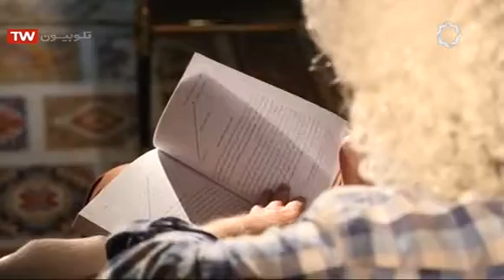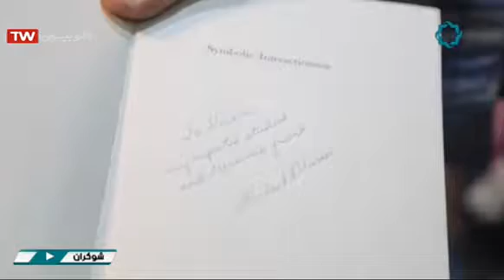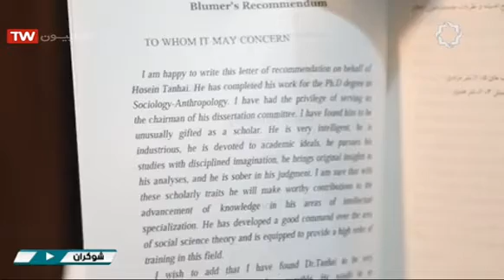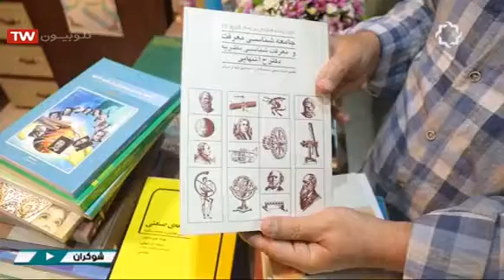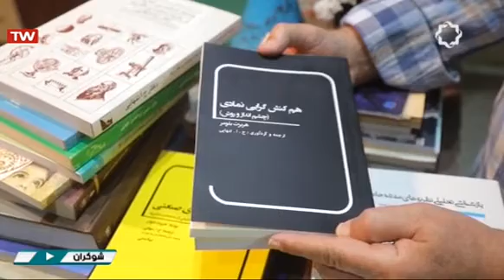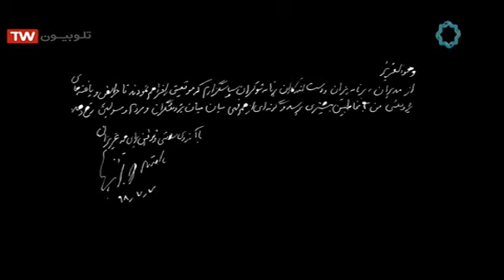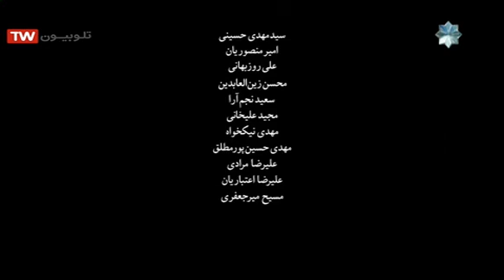فصل دوم برنامه《شوکران قسمت2》| گفتگو با دکتر تنهایی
برنامه شوکران شامل گفتگوهای چالشی با متفکران ایران امروز است که نوزده قسمت آن از مرداد سال گذشته به مدت پنج‌ماه روی آنتن شبکه چهار سیما رفت. فصل جدید شوکران از ۱۳ آبان ۱۳۹۸ آغاز شد

«شوکران» که به اساسی‌ترین مسایل فکری کشور می‌پردازد، با سردبیری و اجرای «پیام فضلی‌نژاد» روی آنتن تلویزیون می‌رود و محصول مشترک شبکه چهار سیما و حوزه هنری است.